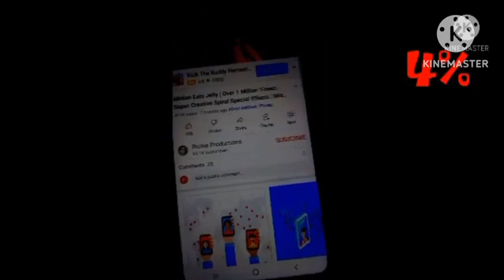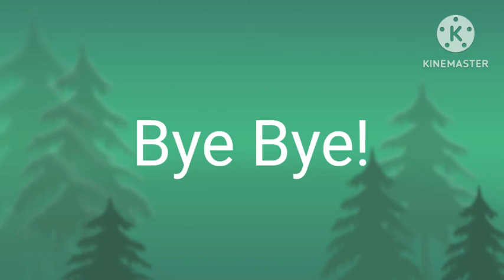Certaphone E0 Battery Low 🔋🔌